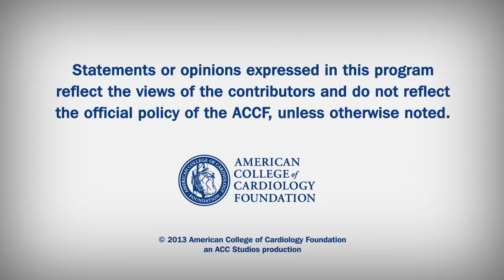Heart Minute | Shock Wave Therapy for Stem Cells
Extracorporeal shock wave treatment has been experimentally shown to increase homing factors in the target tissue.